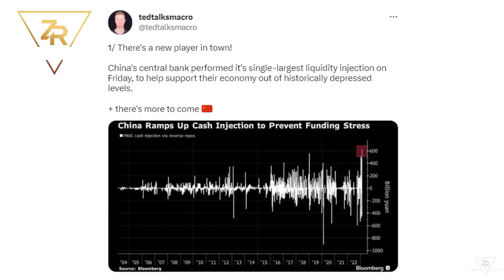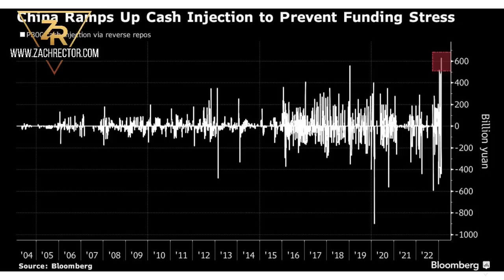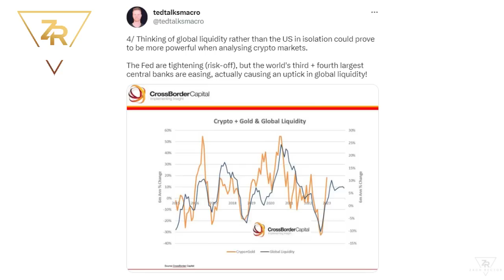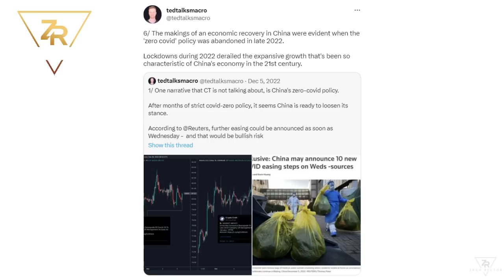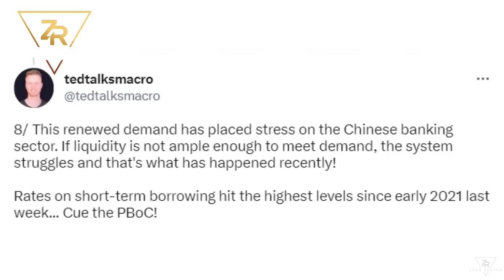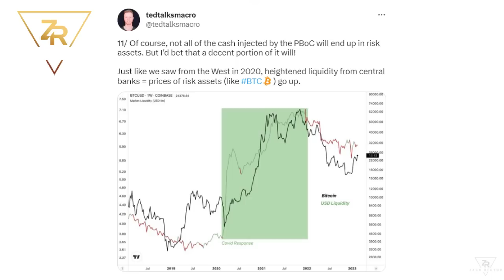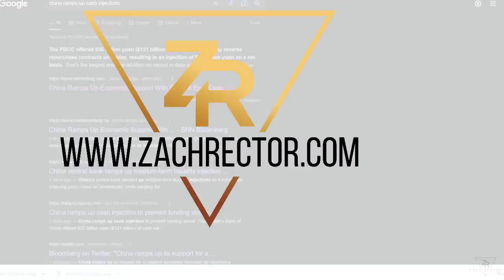Not Enough Liquidity To Meet Demand